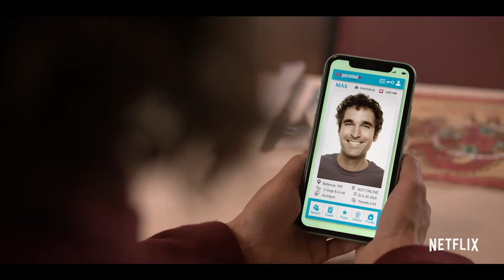Love, Guaranteed Official Trailer Netflix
A lawyer takes a case against a dating web site that guarantees love, but she ends up with a much bigger win.

Genres
Comedies,Independent Movies,Romantic Movies,Romantic Independent Movies,Romantic Comedies

Cast: Heather Graham, Rachael Leigh Cook, Damon Wayans Jr., Lisa Durupt, Jed Rees, Christian Sloan,Clare Filipow,Sebastian Billingsley-Rodriguez